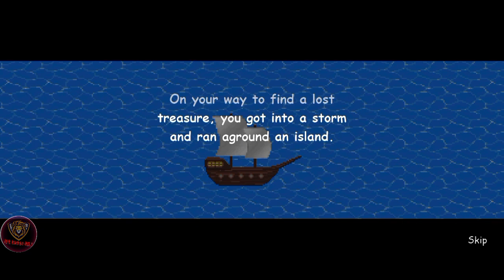Survival RPG The Lost Treasure New Gameplay Part 1